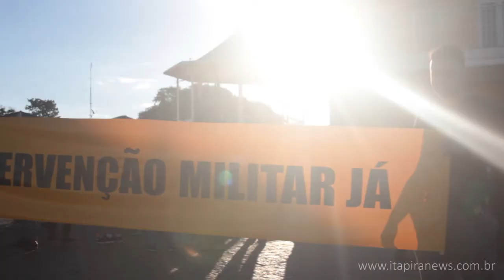Igrejas católica e evangélica se unem em manifestação em Itapira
A Paróquia de São Benedito e a Assembleia de Deus se uniram na organização de uma caminhada-manifestação em Itapira, na tarde da última terça-feira. A reportagem do Itapira News acompanhou o evento. Assista à matéria em vídeo.